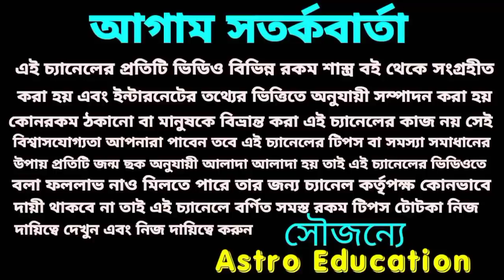2021 - 2025 এই 6 রাশি! রাজ স্বর্ণ মুকুট পড়তে চলেছে!